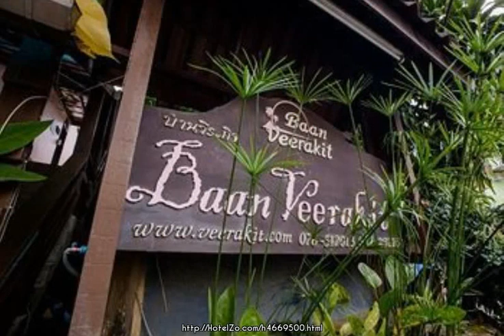Baan Veerakit ★ Kathu, Thailand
Property Location With a stay at Baan Veerakit, you'll be centrally located in Patong, convenient to Simon Cabaret and Patong Beach. This guesthouse is within close proximity of Bazaan Fresh Market and Jungceylon Shopping Center.Rooms Make yourself at home in one of the 10 guestrooms featuring refrigerators and LED televisions. Rooms have private balconies. Cable programming and DVD players are provided for your entertainment, while complimentary wireless Internet access keeps you connected. Private bathrooms with showers feature complimentary toiletries and hair dryers.Rec, Spa, Premium Amenities Take advantage of recreation opportunities such as an outdoor pool, or other amenities including complimentary wireless Internet access and tour/ticket assistance.Business, Other Amenities Featured amenities include a computer station, express check-in, and express check-out. A roundtrip airport shuttle is provided for a surcharge (available on request).

231/7 Nanai Road Patong Beach
Hotel stars: 3
5.6 km from city center
Rating: 83/100
This hotel has a very good TrustScore of 83. Guests recommend it because of its rooms, service and hotel.

General: Multilingual staff, Luggage room